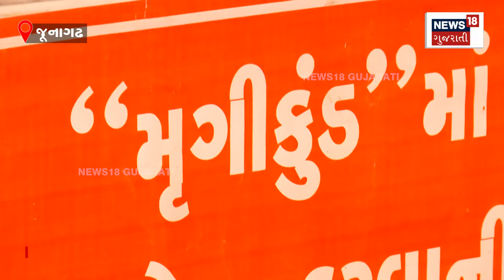Mahashivratri મેળામાં ઉમટ્યા સાધુ-સંતો | નાગા સાધુઓની નીકળશે રવેડી | Bhavnath Mela | Gujarat | N18V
- Monks and saints flocked to the Mahashivratri fair
- The procession of Naga monks will come out
-Naga monks will bathe in Mrigikunda
- The monk disappears after diving into the maze!

-મહાશિવરાત્રિ મેળામાં ઉમટ્યા સાધુ-સંતો
-નાગા સાધુઓની નીકળશે રવેડી
-મૃગીકુંડમાં સ્નાન કરશે નાગા સાધુઓ
-મૃગીકુંડમાં ડૂબકી લગાવ્યા બાદ ગાયબ થાય છે સાધુ !